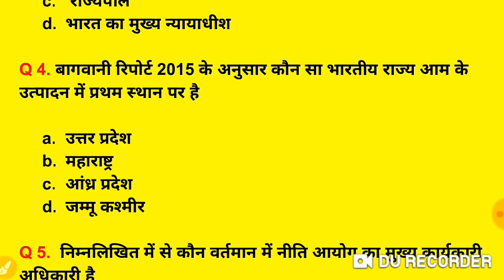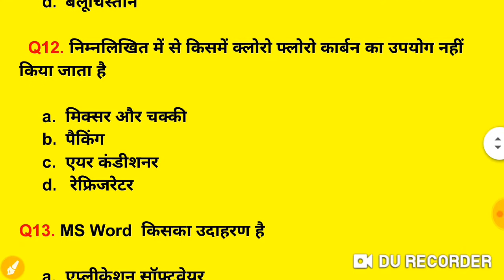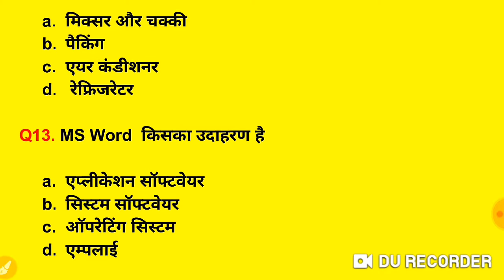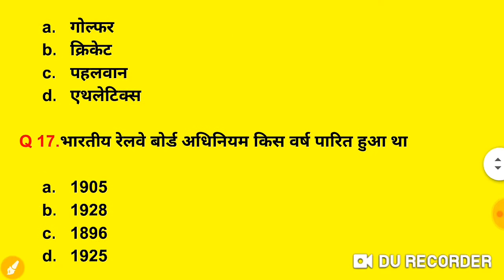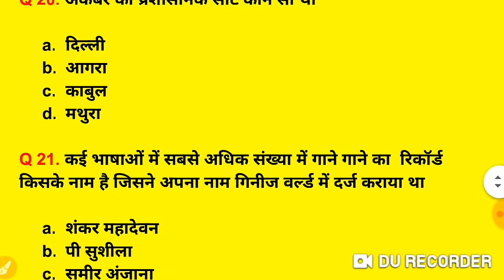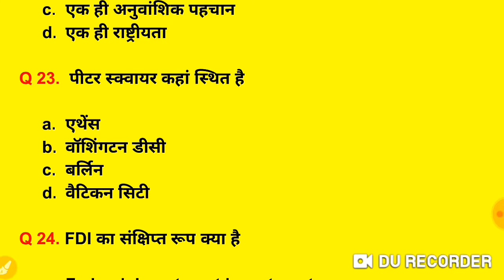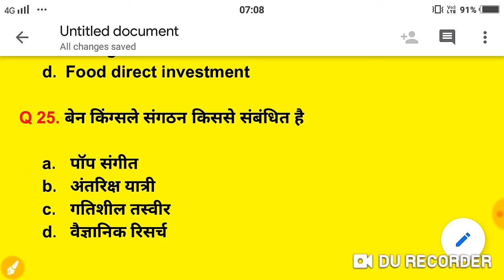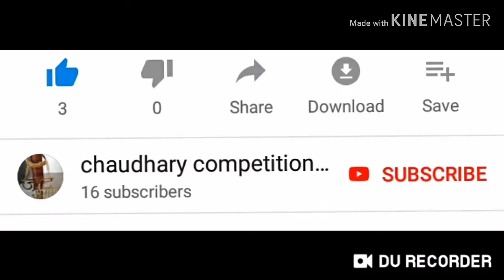TCS ASKED QUESTIONS IN PREVIOUS YEAR,RAILWAY GROUP D, LOCOPILOT, NTPC 🚂 GK ,2017 ASKED QUESTIONS GK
TCS व्दारा पूछे गए प्रश्न , SSC, Railway 🚉, defence, bank Ntpc railway group d locopilot previous asked questions,  most important questions Gk for defence exam, SSC, railways 1st, 2nd shift asked questions railway GK September 2017